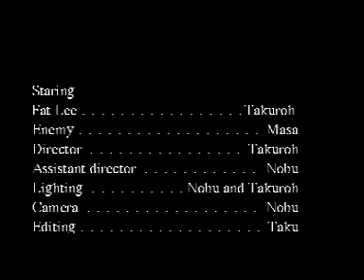Fat Lee〜FACE OF FURY〜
Bruce Lee always say Achya!! when he bashes enemies. But Actually Achya  means "HOT" in japanese . so I used the music which is from Bruce Lee's movie "Fist of Fury".  Thing is  like that.I hope you enjoy this.
It's not relating to any LACC projects. but If I need to choose one video to recomend you  from all of videoes , I will choose this.
because I am crazy .

　この作品は自分がLAに住んでいる時に撮りました。ちなみに自分がしてた映画の勉強とはまったく関係ありません。正直言うとむかしものまねのコロッケさんがこんな芸をしていたと聞いて、知り合いの結婚式の為にCDを探し(見つける為にブルースリーのCD４枚買った)、曲のタイミングをノートに綴り、暗記し、練習しまくりました。　で、結婚式でも馬鹿受けだったのを思い出し、向こうで居る時に、とりあえず何かYOU TUBEに載せたくてょうがなくなった時に撮ってしまいました。
あっ最近ですね。　これのファイルが欲しいと言われたので、欲しい方は
のサイトからダウンロードしてください。

By Drunk Donkey FIlms   Takuroh